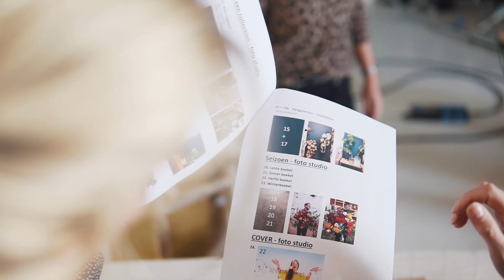Emerald Eternal Green | Behind the scenes | Photoshoot new collection 2019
Be inspired! Watch this movie and take a look behind the scenes during our photoshoot at No-Point photostudio for our new collection for 2019. Don't forget to turn on your volume.